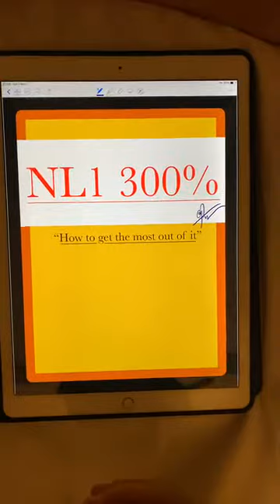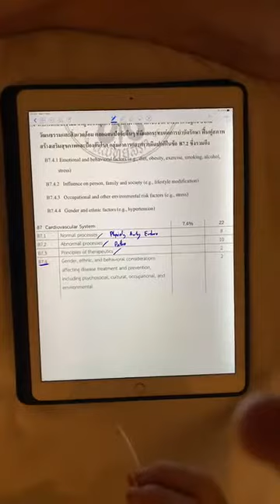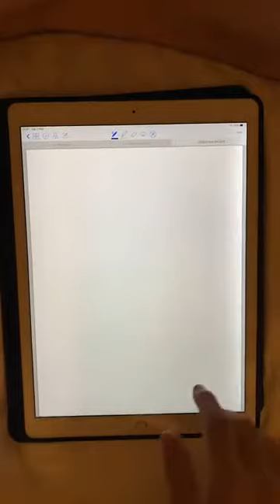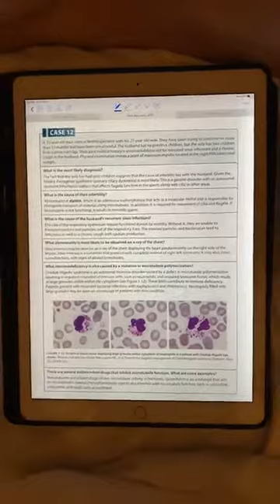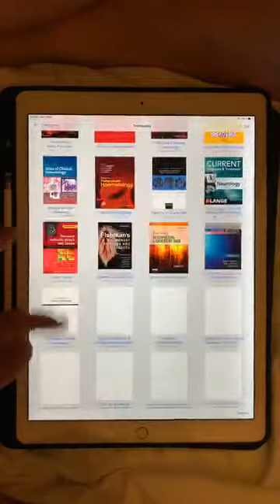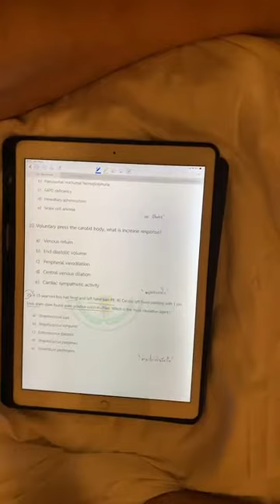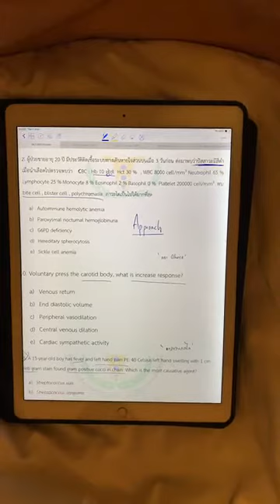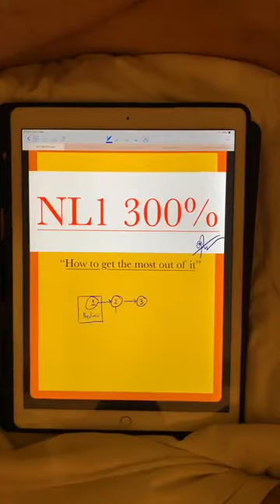เตรียมสอบ NL1 แบบ 300% [ตอนนี้มีเวอร์ชั่นใหม่แล้วนะครับ NL1 500% อัพเดตกว่าครับ]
แนะนำการเตรียมตัวสอบ NL1 เพื่อเสริมสร้างความรู้ก่อนขึ้นชั้นคลินิกอย่างเต็มที่

ลิงก์ไฟล์สาธารณะทั้งหมดของผมนะครับ